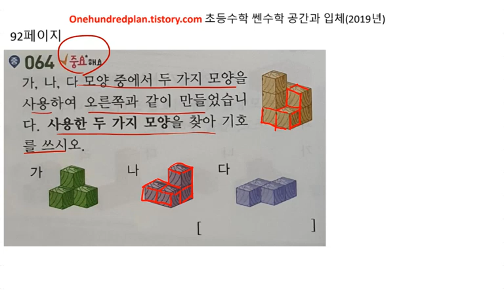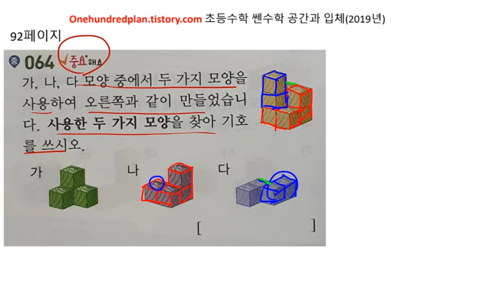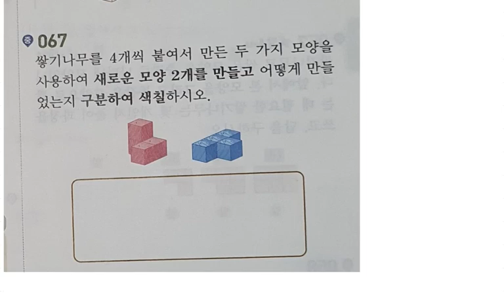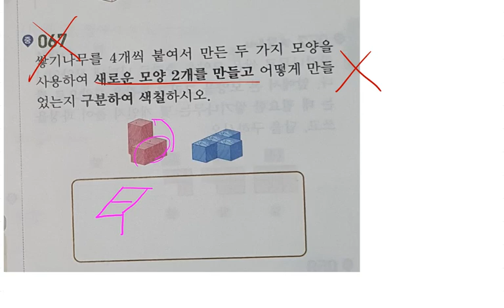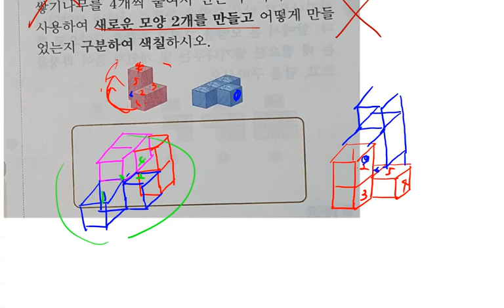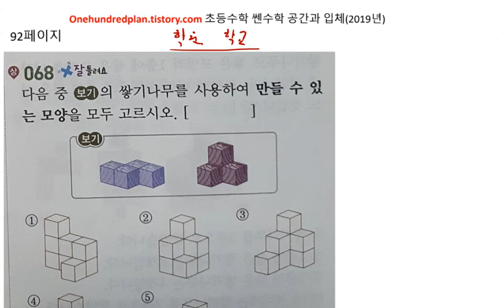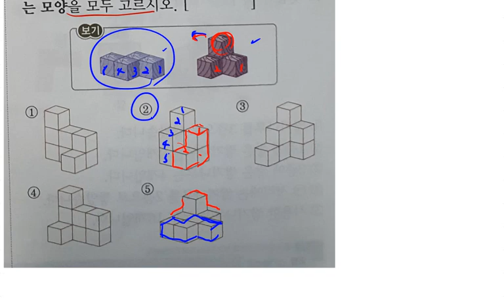초등수학 쎈수학 6-2 (2021년) 공간과 입체 92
백년지계